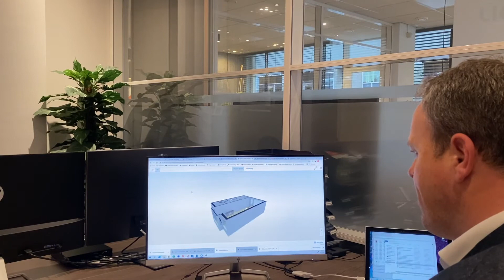Vlog 1 l Van der Wiel Makelaardij